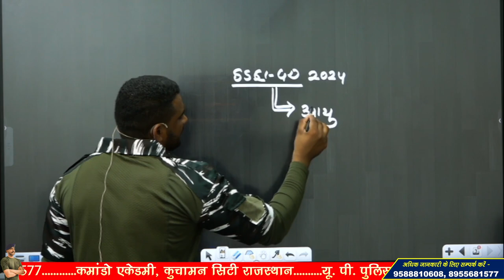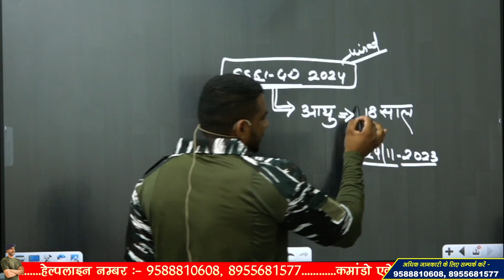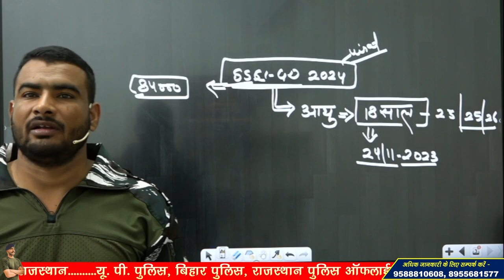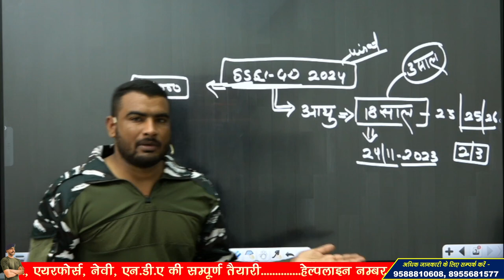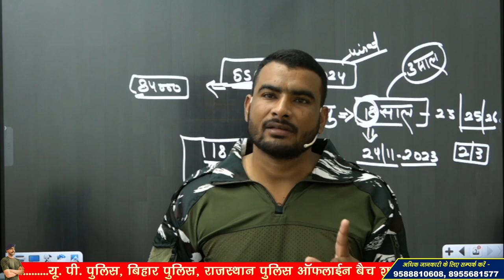ssc gd age relaxation 2024 | ssc gd new vacancy | उम्र मे छूट कितनी होगी ? आपके Comments के reply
3 Month Batch (3 महीने का बैच)

Virat Choudhary
CRPF Commando